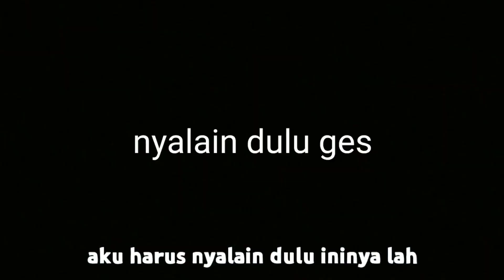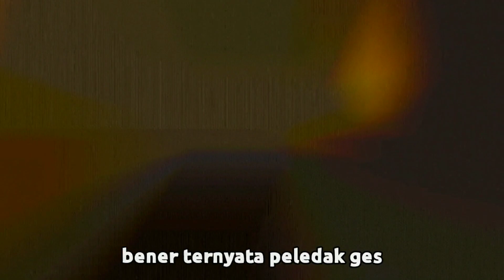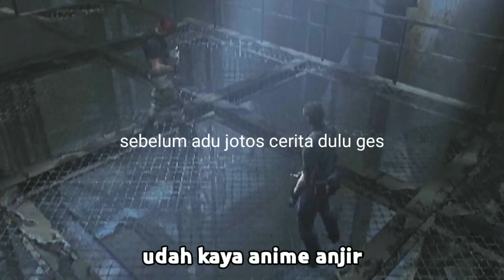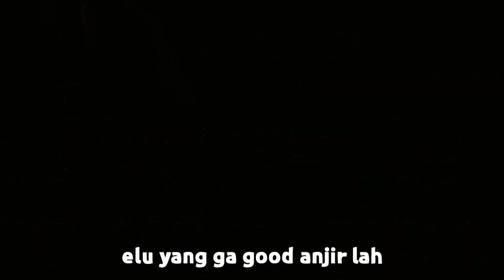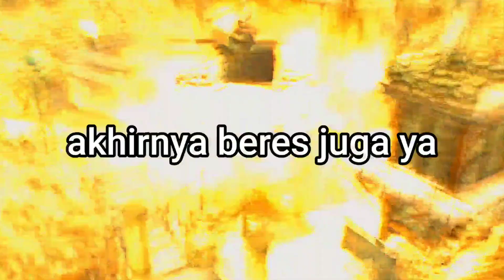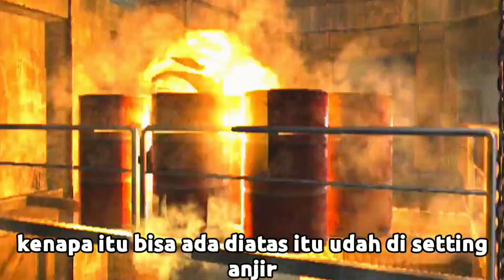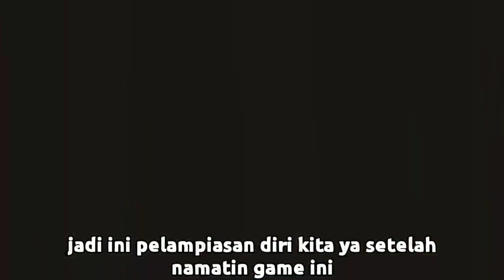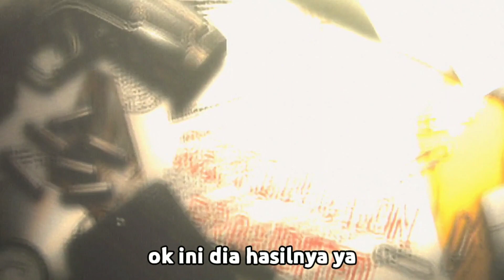Akhirnya Tamat Juga game ini ya Resident Evil 4 Pro Mode Handgund only Final Chapter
Hey ges sama gue ihsan, divideo ini aku akan menamatkan cerita dari game penyiksaan ini dengan mode yang paling gila, ini video terakhir yang aku upload di tahun 2022, insyaallah kita bertemu lagi di tahun depan 2023. 👋